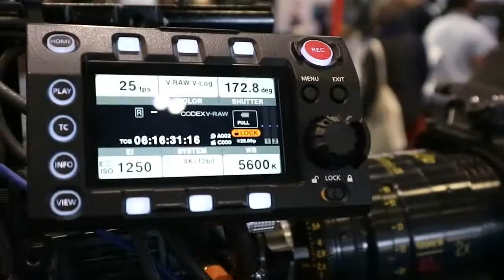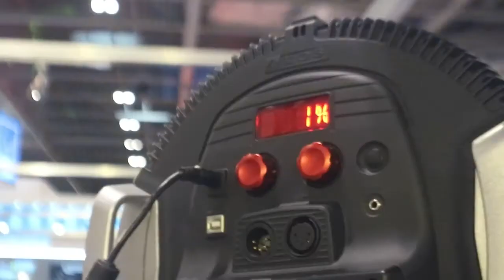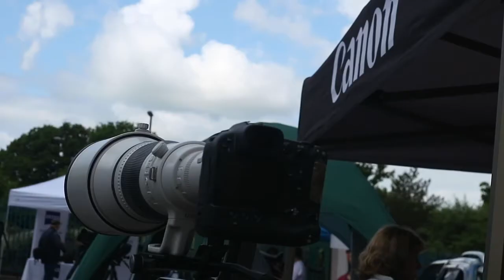John Clay Showreel 2023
2023 cinematographyJC showreel
edited by Amy Banks.